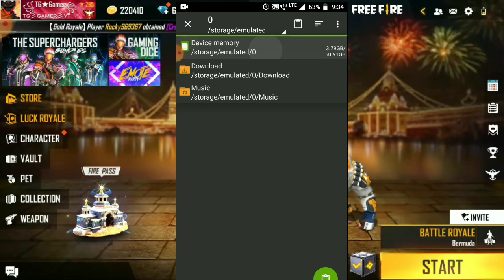Super Icon Glitch Pack FF🔥❗Free Fire VIP Glitch Pack❗Data Config FF❗Dress Glitch FF❗New Vip Glitch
◆ My FF Guild UID :-

1.Garena Free Fire Indonesia
2.Garena Free Fire Brazil
3.Garena Free Fire Brasil
4.Garena Free Fire India
5.Garena Free Fire Singapore
6.Garena Free Fire Thailand

Keywords Realted To Video, Pls Ignore

24kGoldn - Mood ❤️ ( FreeFire Highlights ) #4
para SAMSUNG,A3,A5,A6,A7,J2,J5,J7,S5,S6,S7,S9,A10
FireFrom India Killing Player with LOUD Volume Spy Like James Bond 007 Level Up to 66.